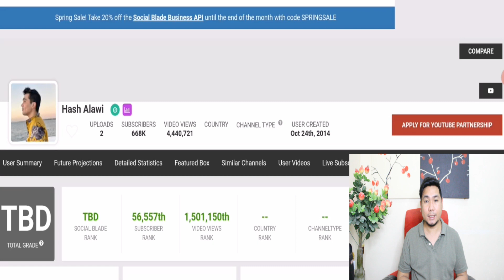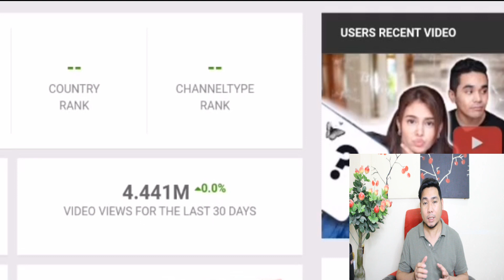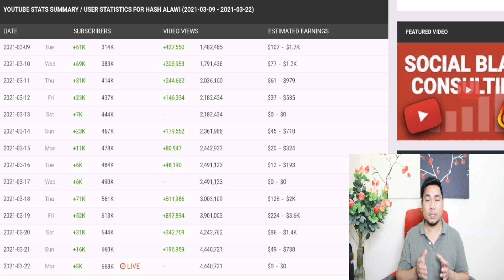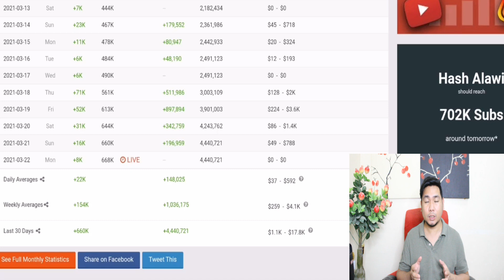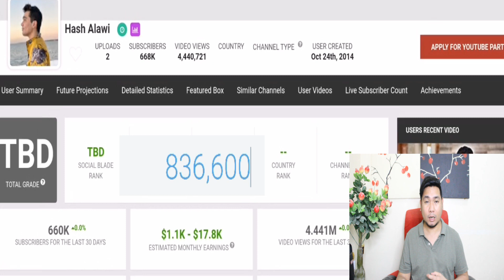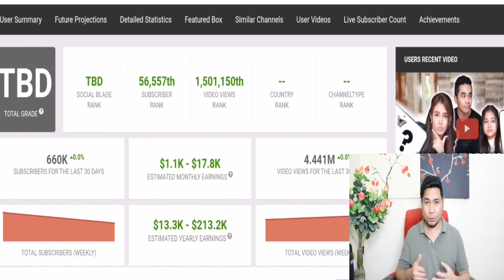Channel Insight : Magkano ang sahod ni Hash Alawi "Estimated" sa youtube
Bago palang ang channel nya sa youtube pero grabe ung sub at views nya sa mga videos tsaka pala 2 videos lang inupload nya.

Please Support my 2nd Channel: Personal Vlog